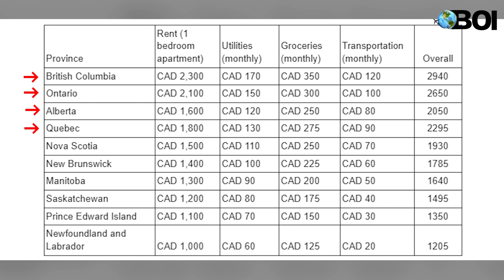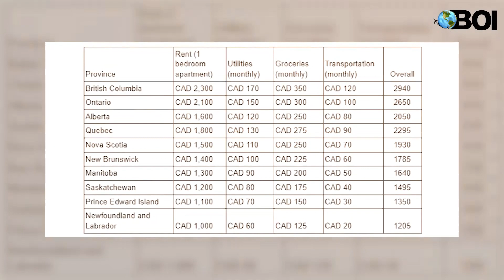Cost Of Living In Canada 2023🇨🇦 | A Complete Guide | BOI Services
Are you thinking about moving to Canada? Join us as we explore the cost of living across the country. In this video, we'll break down the financial aspects of living in Canada, province by province, focusing on key factors like housing, food, transportation, and utilities.

Discover the regional disparities in the cost of living, with British Columbia and Ontario being the most expensive provinces, while Saskatchewan, Prince Edward Island, and Newfoundland and Labrador offer more budget-friendly options. We'll estimate an average monthly expense of around CAD 2,500 for a single person.

Housing is the biggest cost driver, and we'll provide insights into rent prices and the housing market dynamics. Additionally, we'll discuss essential expenses like food, transportation, and utilities.

To help you save money in Canada, we'll share practical tips such as living in smaller cities, house-sharing arrangements, and cooking at home. Make informed decisions about your move to Canada by understanding the cost of living.

Access The Cost of Living in Canada Chart here (Can be part of your Canada PR Research):